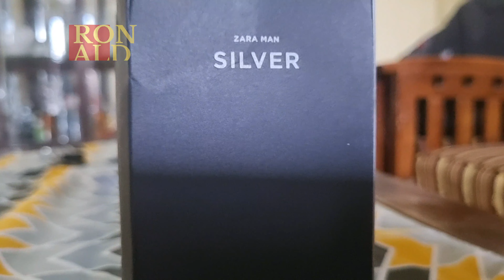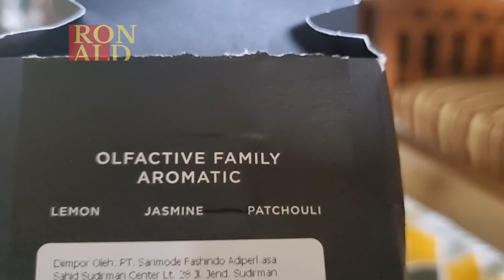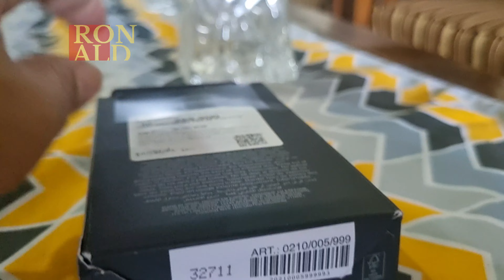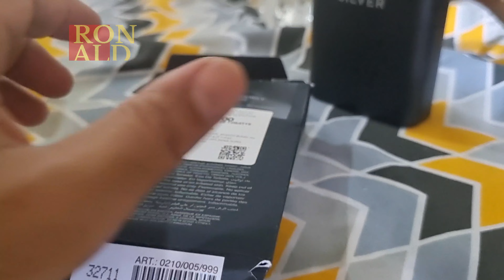Zara Man Silver Original Store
zara fragrances,zara man gold review,zara man silver review, zara man silver original store,